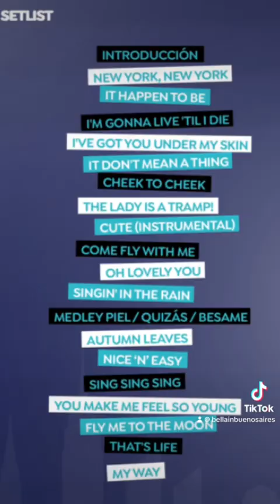Jazz in English in Buenos Aires